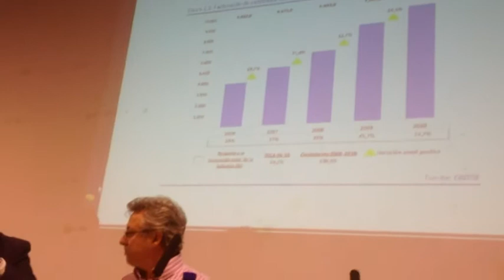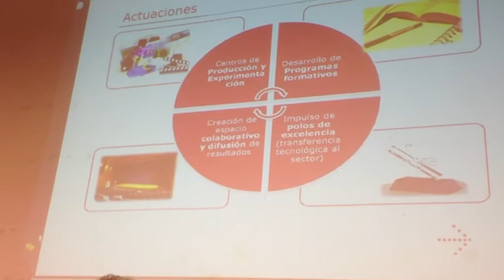Antonio Saravia habla de los contenidos digitales audiovisuales en SAVUES 2012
Antonio Saravia es el director adjunto de Economía Digital en Red.es. Esta es parte de su disertación sobre la importancia de los contenidos digitales en las universidades españolas. UNED, Madrid, septiembre de 2012. III Jornadas de los Servicios Audiovisuales de las universidades españolas (SAVUES). Junto a Antonio Saravia aparecen los Sres. Mancebo y Santamaría de la UNED.